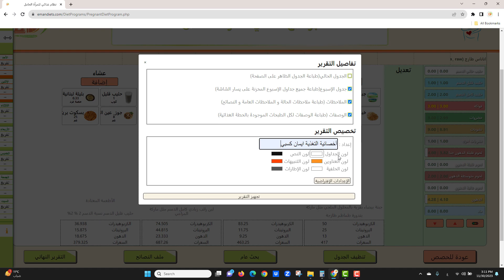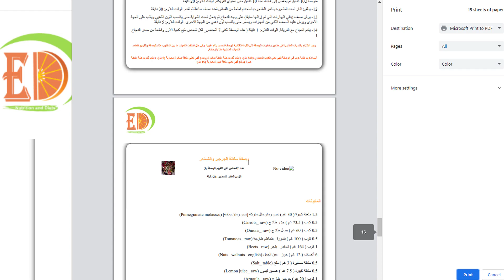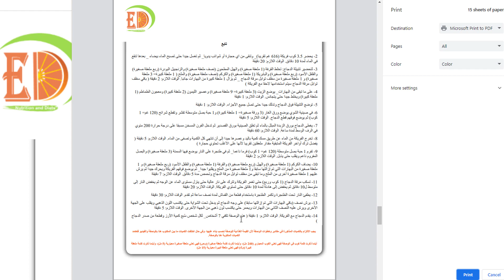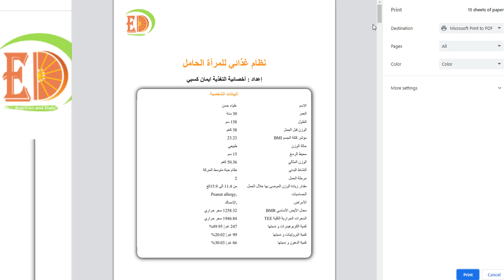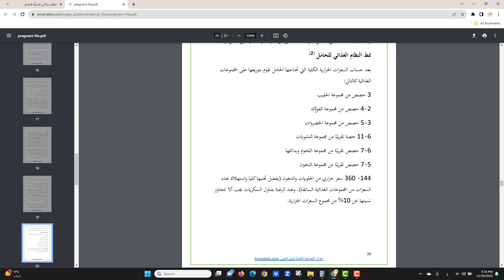موقع Eman Diets - عمل نظام غذائي للمرأة الحامل -خطوة 5 (طباعة التقرير)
موقع Eman Diets - عمل نظام غذائي للمرأة الحامل -خطوة 5

في هذا الفيديو نشرح الخطوة الخامسة لعمل نظام غذائي لمرأة حامل - طباعة التقرير